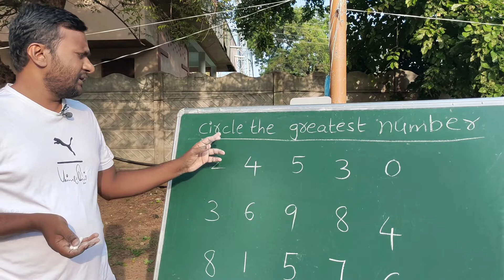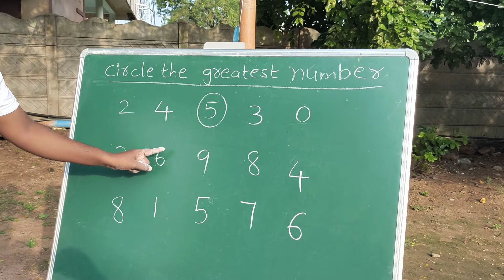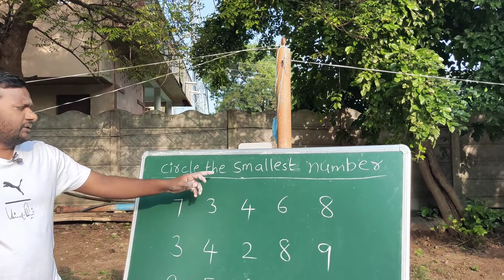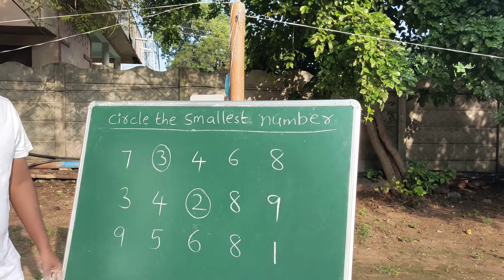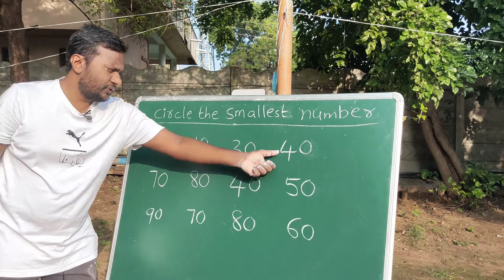Class 1 Maths Greatest and Smallest Number